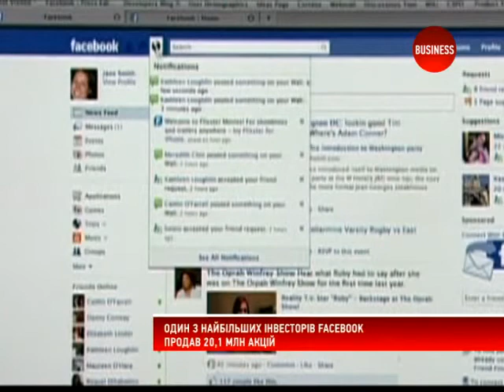Директор Facebook продав понад 20 млн своїх акцій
Директор Facebook та один із перших акціонерів компанії Пітер Тіль продав $20,1 млн своїх акцій соцмережі майже за $400 млн.